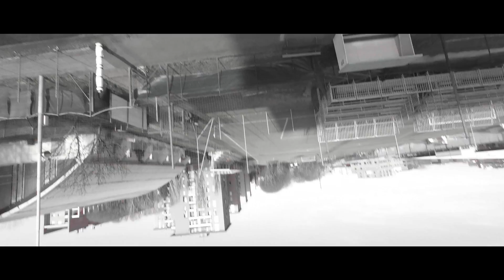Il Guru & Zizzed - Il Cigno di Utrecht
Estratto da Panini90 l'EP de Il Guru & Zizzed

Lyrics: Il Guru
Prod: Zizzed

Video: Denigro x Substans Film

Special thanks to Alessandro De Chirico